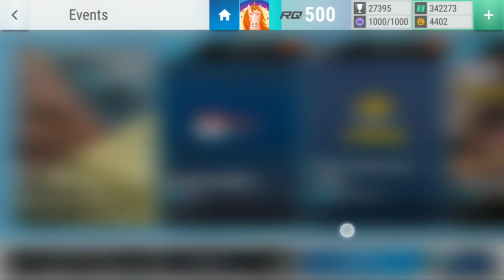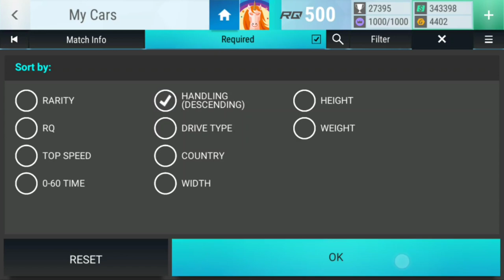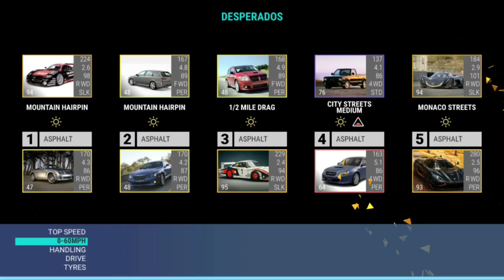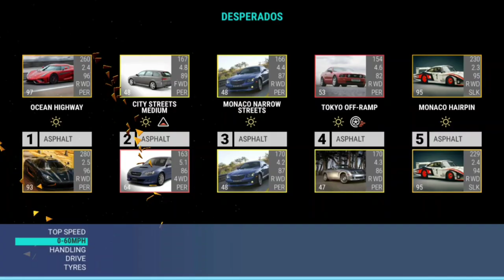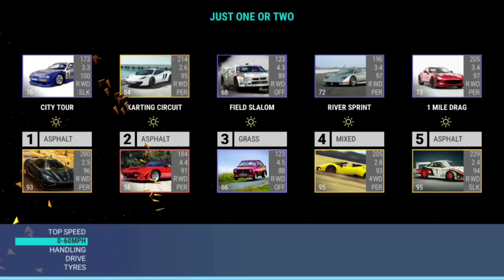Top Drives Events: Desperados